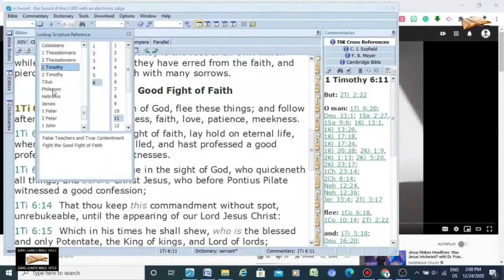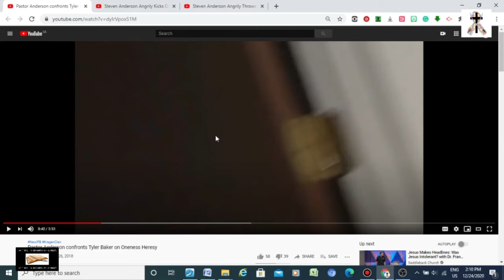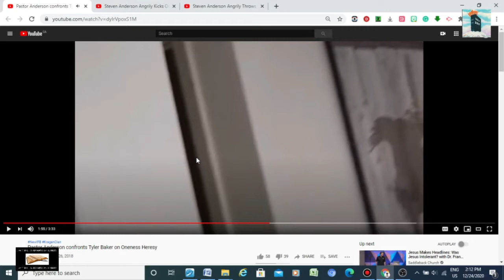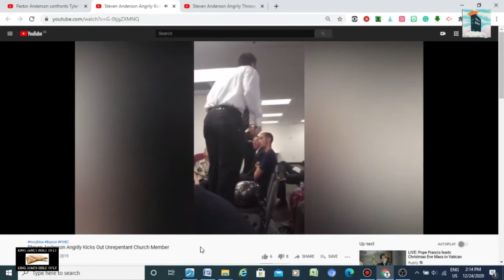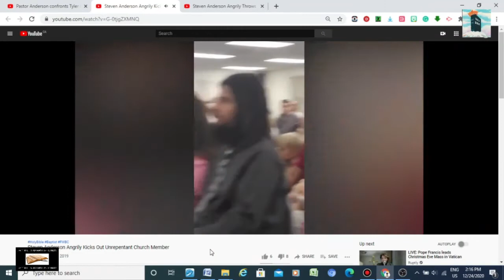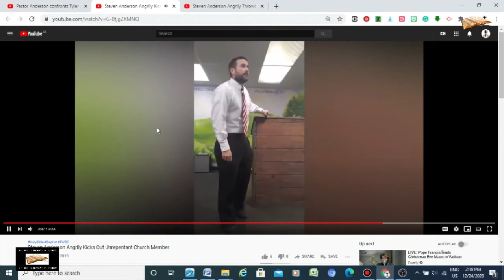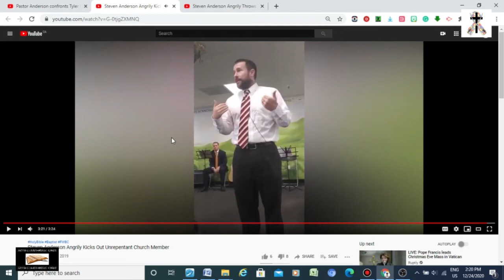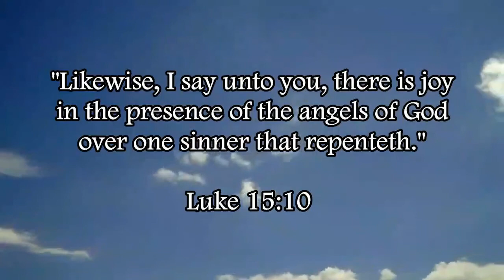Steven Anderson The Angry Cult Leader